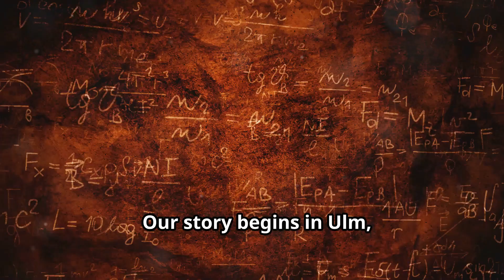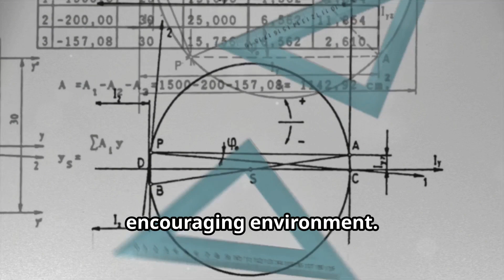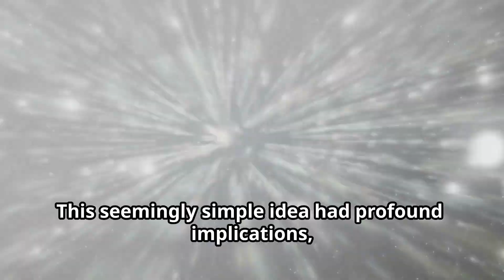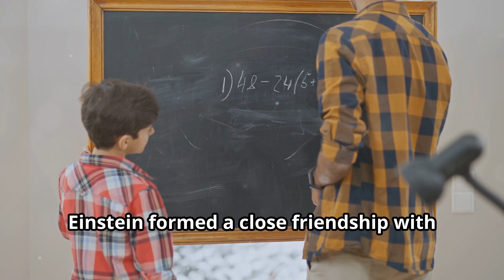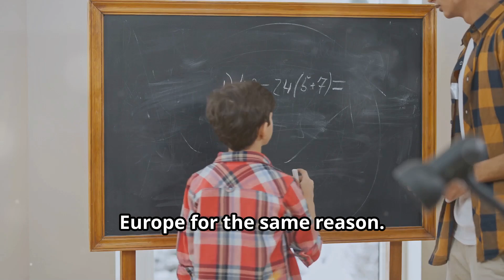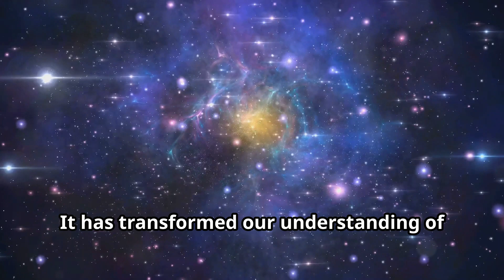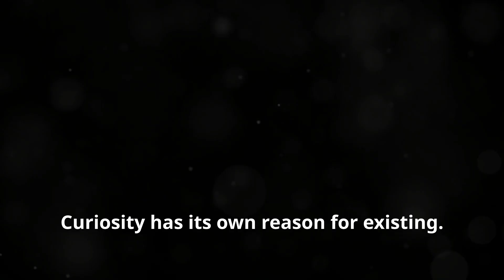The World’s Greatest Hoax: Unlocking Einstein's Theory of Relativity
Embark on a mind-bending journey unlocking Universe Relativity with Albert Einstein! Discover how his rebellious spirit and extraordinary intellect revolutionized our understanding of the Universe. From time dilation and E=mc² to warped spacetime and black holes, we'll break down complex concepts in an engaging and accessible way. Witness how Einstein's ideas continue to shape our world, from GPS technology to renewable energy. Prepare to be inspired and have your mind expanded!

00:00:23 The Rebellious Genius
00:02:25 Chasing Light Beams and Riding Lightning Bolts
00:03:31 The Fabric of Spacetime
00:04:31 Einstein's Odyssey
00:05:29 The Cosmic Confirmation
00:06:32 Relativity's Ripple Effects